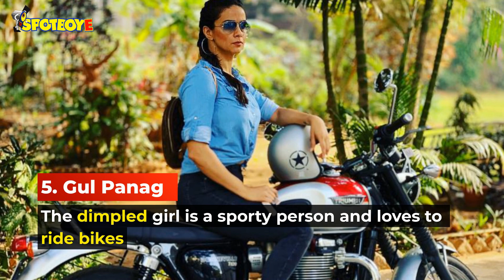Top 5 Actors With Bike Obsession | SpotboyE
Top 5 Actors With Bike Obsession.